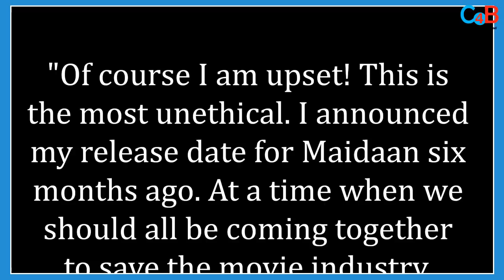Why Producer Boney Kapoor Gets Angry After S.S.Rajamouli Announced RRR Release Date?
Film producer Boney Kapoor gets upset after RRR release date gets announced ! Check out the video